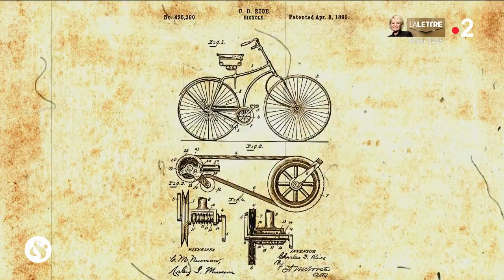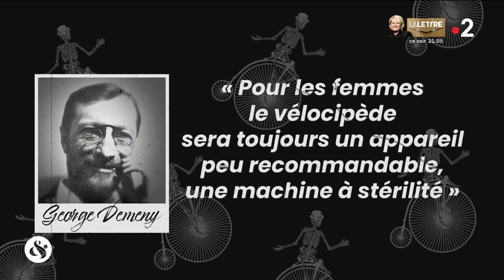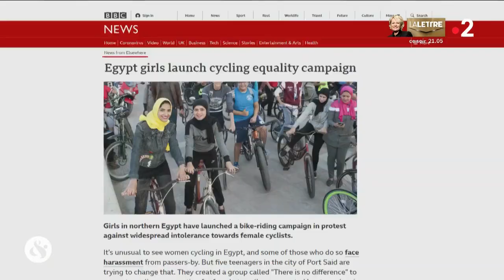"Bel et. bien", Isabelle Morizet 6ème chronique : "Faut-il pédaler pour être heureux ?"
Isabelle Morizet, bien connue des auditeurs d'Europe1 depuis 23 ans, intègre de manière récurrente la bande du nouveau magazine bien être "Bel & bien" diffusé tous les samedis à 9h55 sur France 2 aux côtés des talentueux Agathe Lecaron, Ali Rebeihi, Andre Manoukian et du psychiatre Christophe André.

Pour cette sixième chronique du 29 mai 2021, Isabelle Morizet nous parle de Marie Marvingt, qui a couru le Tour de France en 1908 au milieu d'hommes.